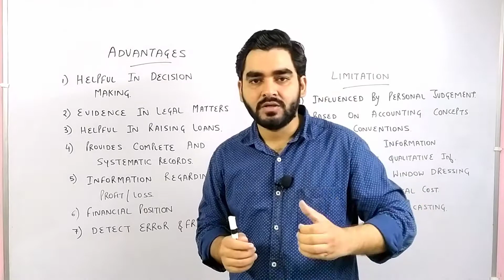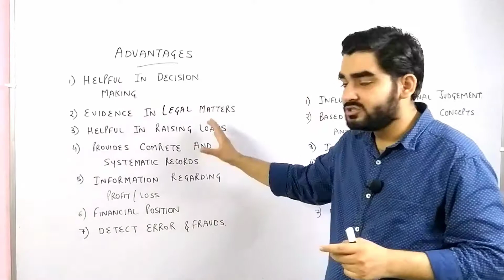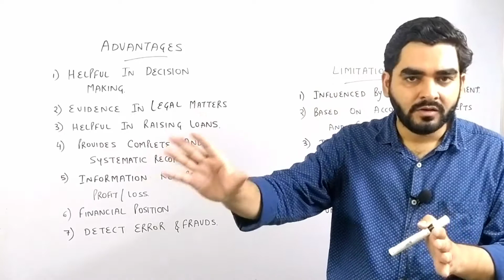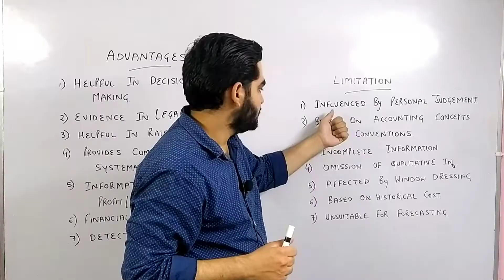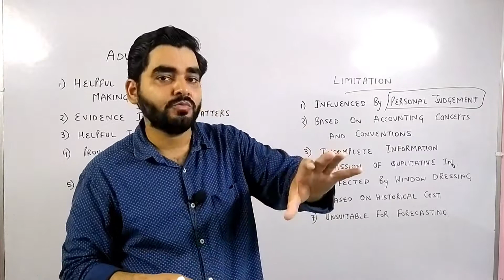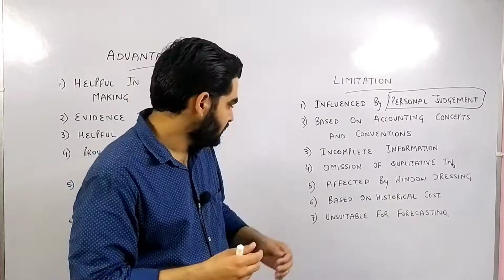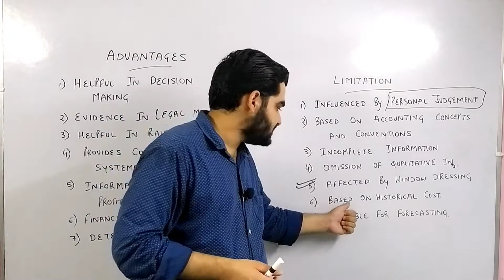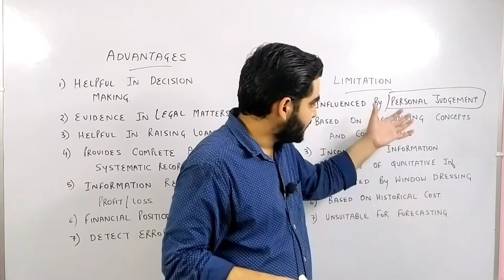4 # ADVANTAGES AND LIMITATIONS OF ACCOUNTING || CLASS 11 || ACCOUNTS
JOIN LIVE  ONLINE CLASSES
THROUGH ZOOM APP...

Discount Flat 80% on all Classes

Classes by -
                       SAKAAR SIR
                   Bcom, Mcom, LLB
                   (GOLD MEDALIST )

monthly fees is only 500 Rs.

   ( CBSE , ISC , ICSC , UP,  STATE ,  NIOS )
   B.com 1,2,3
  ( SEMESTER + YEARLY CLASSES )
   BBA,  BA ,  MBA,  MCOM, LLB

All commerce numerical + Theory Subjects

subjects like  👇👇
ACCOUNTS
ECONOMICS
COST ACCOUNTING
INCOME TAX
CORPORATE ACCOUNTING
MANAGEMENT ACCOUNTING
COMMERCE
MERCANTILE LAW
COMPANY LAW
AUDITING
ADVANCED STATISTICS
FINANCIAL ACCOUNTING
STATISTICS
etc..

COACHING CLASSES n
HOME TUITION FACILITY
ALSO AVAILABLE IN LUCKNOW .
ADDRESS :
DALIGANJ
NEAR PANNA LAL ROAD
UMRAO SINGH DHARAMASHALA  LUCKNOW...